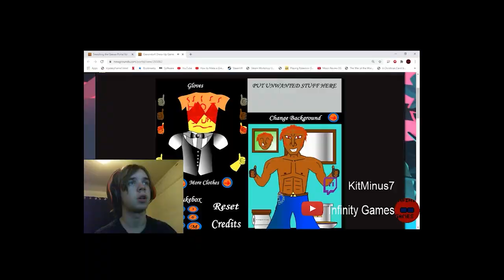ZELDA MONTH 2024- Faces of Evil While Tipsy. I suck, but is it really my fault?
Happy Zelda Month my dear Hylians. And for once, you've got your video uploaded quite a bit before November. Pain. Pain. Pain. I don't know why I put up with Faces of Evil. I've been avoiding it for 3 years now.
Or check me out on Twitch, where the failures come right to you